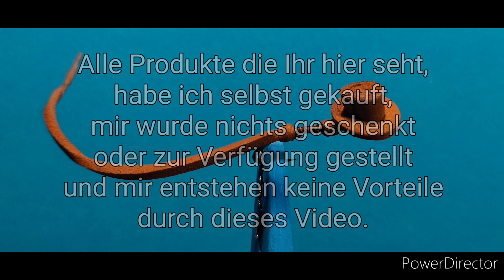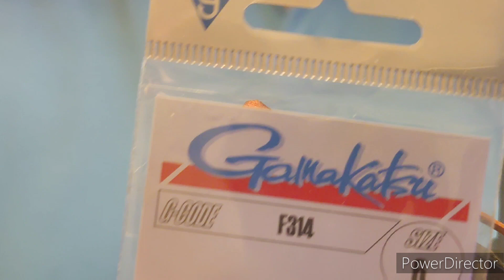Wie Du eine Indi. Jons Fliege bindest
Bitte nicht so ernst nehmen.
Der neue Indiana Jones war super, egal was die Kritiker sagen aber am Angeln und Fliegenbinden komme ich nicht vorbei. Daher dieses kleine Spaßvideo. Ich wünsche Euch viel Spaß beim gucken.
Die anfänglichen Regieanweisungen kommen von meiner Freundin.

Um nicht irgendwelche Markenrechte o.ä. zu verletzen, habe ich den Namen der Fliege etwas umgestaltet.